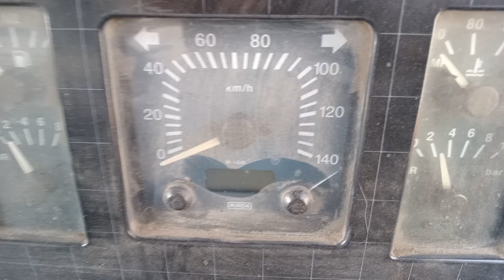2012 TATA LPT1109 4X2CabChassisTruck Surat